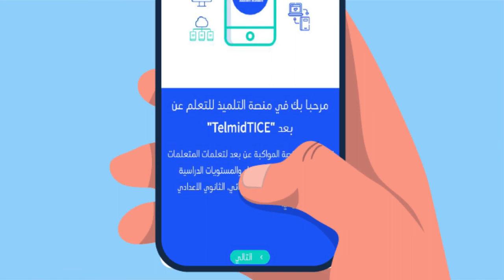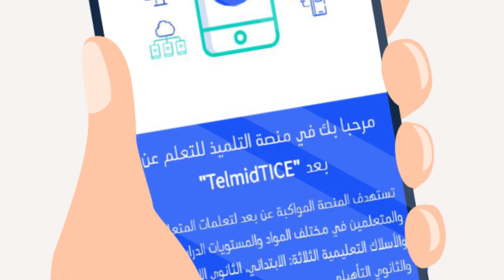Application mobile TelmidTICE